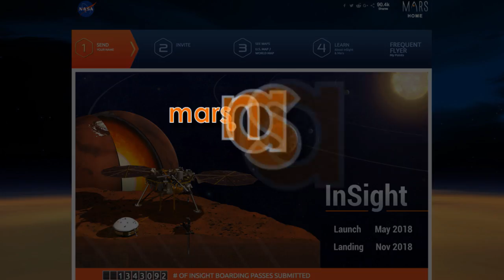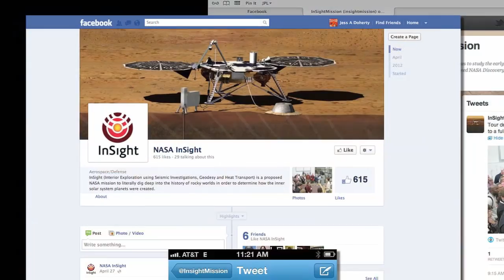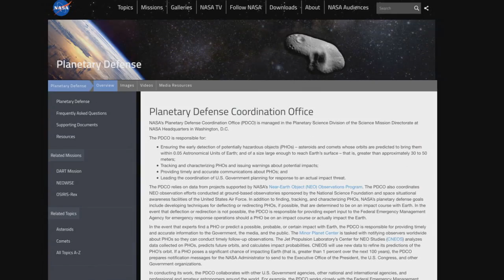October Spacewalks Aboard the Space Station on This Week @NASA – October 13, 2017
The Oct. 10th spacewalk outside the International Space Station was the second in less than a week by NASA’s Randy Bresnik and Mark Vande Hei – and one of three U.S. spacewalks planned for October. The astronauts lubricated the new latching end effector they installed on the Canadarm2 robotic arm on Oct. 5. They also replaced a faulty camera system and completed several other tasks. Joe Acaba will join Bresnik for the next spacewalk – currently scheduled for Oct. 20. Also, California Wildfires Seen from Space, NASA Pinpoints Cause of Earth’s Record CO2 Levels, Send Your Name to Mars, Celebrating the First Piloted Supersonic Flight, and Potential Asteroid Warning Network Tested!

This video is available for download from NASA's Image and Video Library